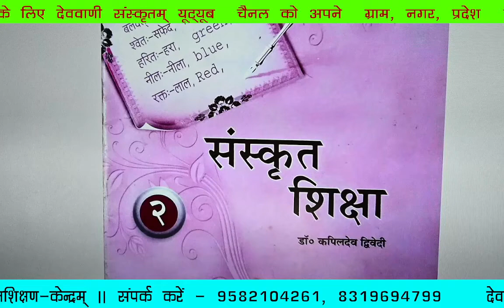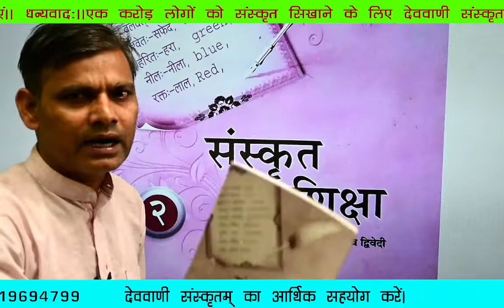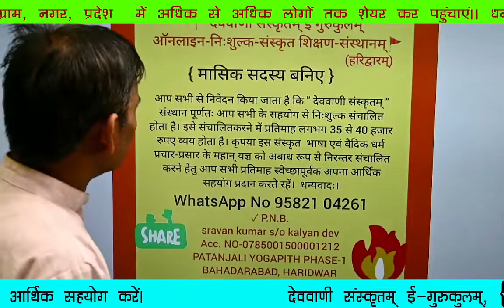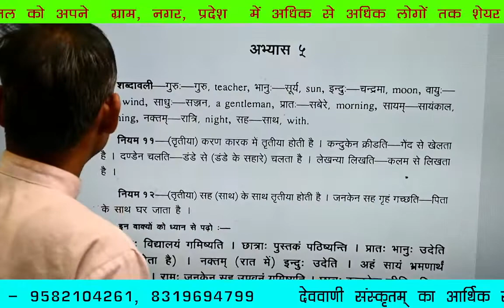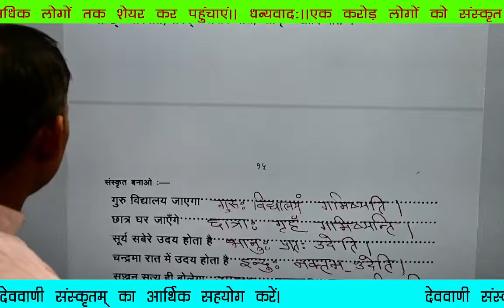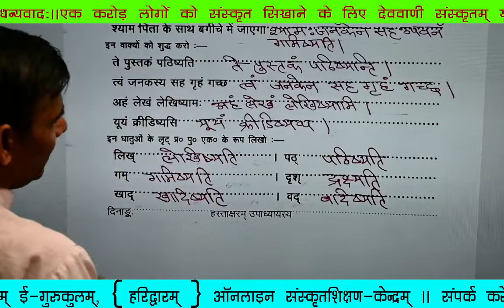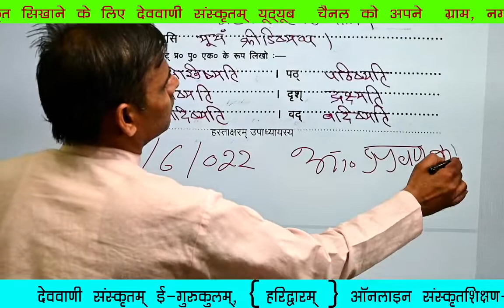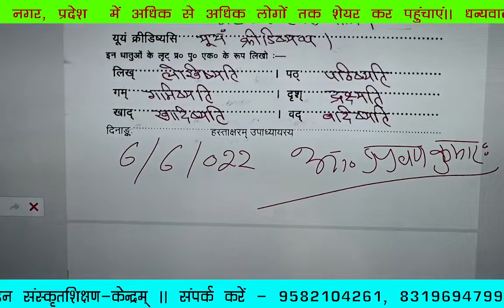संस्कृत-शिक्षा भाग—2 { उत्तरपत्रिका } अभ्यासः—5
यह वीडियो संस्कृत भाषा के प्रचार-प्रसार के लिए बनाई गई है
नमस्ते👏

ऑनलाइन पुस्तक मंगाने के लिए

App ( एप)

✔निवेदनम्— संस्कृत भाषा के प्रचार-प्रसार के लिए  एक विशाल आधुनिक टेक्नोलॉजीज से सुसज्जित स्टूडियो के निर्माण हेतु 50 लाख रुपए की आवश्यकता है। आप सभी अपने सामर्थ्यानुसार  आर्थिक सहयोग अवश्य प्रदान कीजिए।
✔अपना सहयोग निम्न माध्यमों भेजकर सूचित अवश्य कीजिए। ।
✔   P.N.B.
sravan kumar s/o kalyan dev
Acc. NO.
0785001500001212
PATANJALI  YOGAPITH PHASE—1
BAHADARABAD, HARIDWAR

IFSC CODE
PUNB0487100

✔Googlepay / phonepe / Ptym No.9582104261

✔ऑनलाइन पुस्तक मंगाने के लिए निम्न वेबसाइट के लिंक पर क्लिक कर मंगा सकते हैं।

यह ऑनलाइन पुस्तक की वेबसाइट  देववाणीसंस्कृतम् ई-गुरुकुलम्, हरिद्वारम् के द्वारा संचालित है।।  यह आपको सबसे न्यूनतम मूल्य पर संस्कृत भाषा एवं वैदिक साहित्य की पुस्तकें उपलब्ध कराती है।